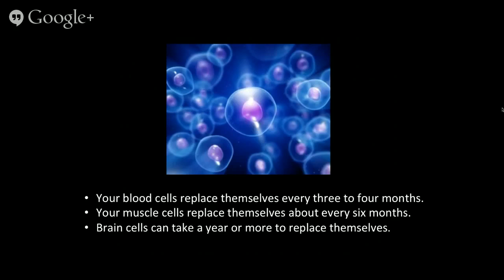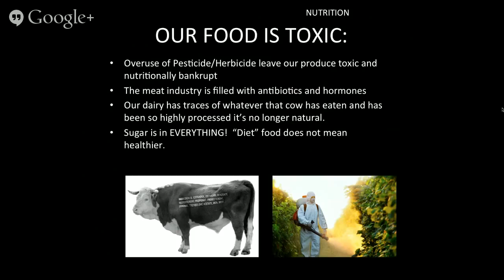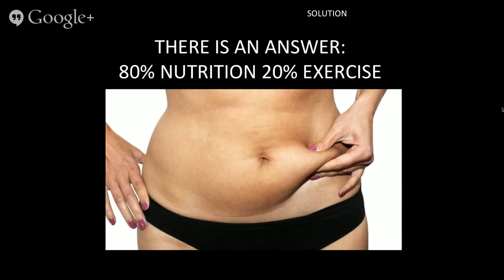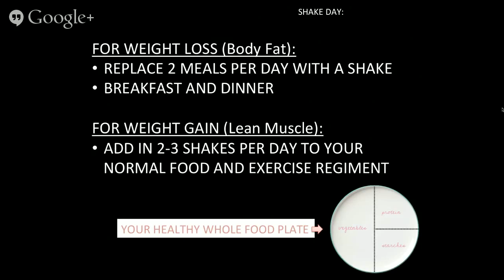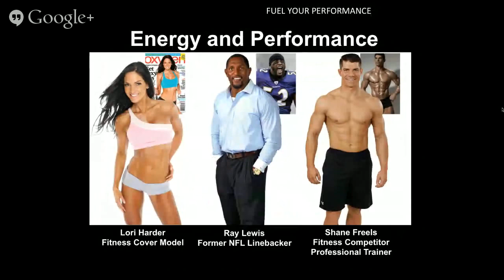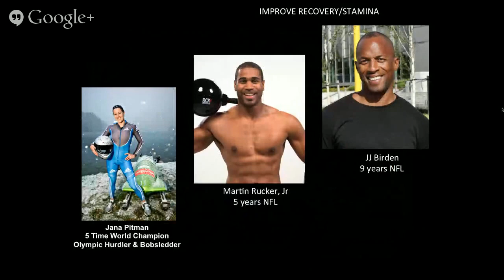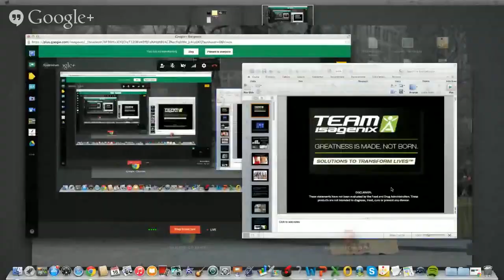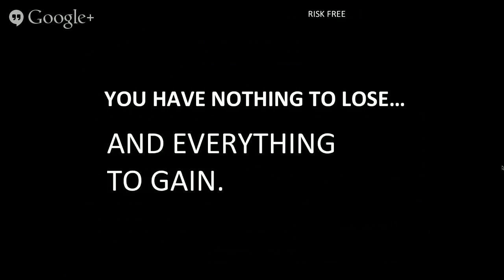Your FUEL Can Be Your Fortune- Hangout with Brandon Duckworth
8 Year MLB Player and current Pro-Scout for the NY Yankees, Brandon Duckworth, has found the missing link for ultimate performance and energy.  Using cutting edge, cellular nutrition to fuel his body has not only helped him burn body fat, build lean muscle, but also improve his energy and overall health.  This short presentation is for Pro-Athletes, competitive fitness, personal trainers, weekend warriors, crossfit, or just health conscious individuals that want to keep up with their kids. Host of the webinar is KJ Drejfald, 9 year Master Trainer and Fitness Nutrition Specialist.